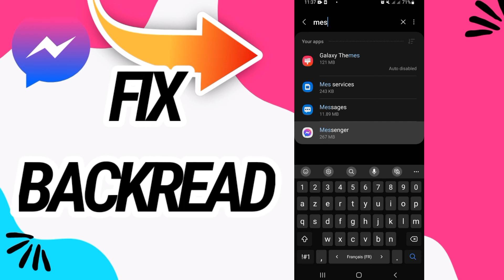How To Fix And Solve Backread On Messenger App